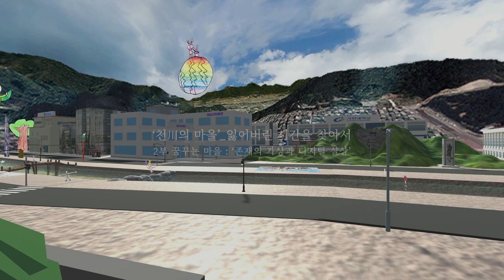2023 아르코 공공예술_아카이브, 꿈꾸는 마을 : ‘존재의 가상과 디지털 실상’_독정천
「꿈꾸는 마을 : ‘존재의 가상과 디지털 실상’」은 성남의 도시화 과정에서 인구의 유입과 도로 확장의 요구에 따라 복개되어 지면 아래로 감춰진 생활 하천을 ‘아트-트윈(art-twin)’ 기술이 접목된 가상현실로 구현하고, 시민이 스마트폰 애플리케이션의 오브젝트(이미지 캐릭터)를 사용하여 복원해 보는 교육 및 미디어 기술 기반의 공공예술 활동이다. 기억의 단절, 잊힌 시공간에 대한 정보를 모아 데이터화한 뒤 예술가와 기술 전문가의 협업을 거쳐 지역의 세 개 하천에 담긴 ‘역사-생태-미래’의 모습을 디지털 가상현실 속에서 이미지 기억지도로 구현함으로써 개발과 자본에 의해 가려진 도시 공간의 허상을 주민의 기억과 예술적 상상력으로 복원한다. 이는 사물인터넷(IoT), 3D 모델링, 인공지능(AI) 등 신기술을 활용해 도시문제를 해결해 보려는 연구가 활발히 시도되고 있는 동시대 흐름과 궤를 같이하면서도 원형적 자연과 지속 가능한 삶의 가치를 돌아보려는 실천적 모색이며, 지역의 자연이나 문화적 유산을 데이터화하는 데 그치지 않고 공동체의 결핍과 비전을 시민의 생각과 기술적 확장력을 통해 사회 공통의 문제의식으로 공유하기 위한 제안이라 할 수 있다.

*아르코 공공예술사업 [‘천川의 마을’_잃어버린 시간을 찾아서]
2022~23년까지 2년간 총 3부작으로 구성되는 프로젝트로서 성남의 도시화 과정에서 인구 증가와 도로 확보의 필요에 따라 차례로 복개되어 시야에서 사라진 생활 하천을 중심으로 도시 공간의 삶을 형성해 온 주민의 기억을 복원하고 이를 지역의 역사, 자연, 환경을 아우르는 예술적 상상력과 과거-미래-현재(프로젝트 1-2-3부)를 교차하는 통합적 구성 안에 담아냄으로써 지속 가능한 성찰적 가치와 공공의 과제를 시민과 함께 모색해 가기 위한 기획이다.

1부 기억수집과 회상연극 : ‘잃어버린 시간을 찾아서’
도시 근대화 과정에서 복개된 원도심 하천의 주민 기억을 수집하고 이를 시민 참여형 회상연극으로 재현한다.

2부 꿈꾸는 마을 : ‘존재의 가상과 디지털 실상’
‘아트-트윈’ 기술이 접목된 스마트폰 애플리케이션 및 오브젝트(이미지 캐릭터)를 사용하여 복개된 세 개의 도시 하천(단대천•독정천•대원천)을 가상현실 속에서 시민이 직접 복원해 보는 환경재생 체험이다.

3부 사물의 시간 : ‘예술과 만난 생활 속 오브제들’
재개발 등 도시 현장을 답사하여 그 실상을 직시해 보고 삶의 체험이 반영된 오브제적 관점에서 시각화하는 공공미술 작업이다.